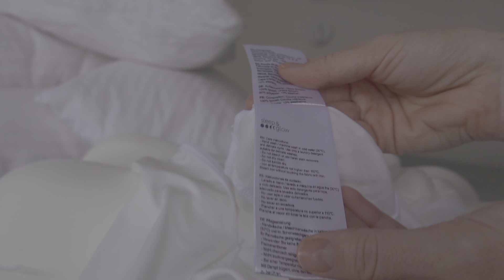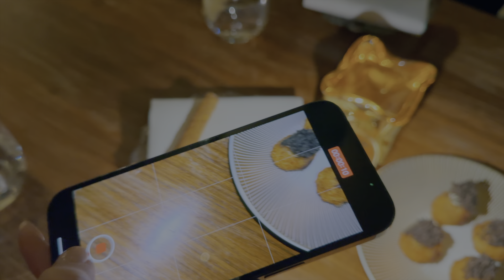💁🏻‍♀️ Как я выбираю украшения, что в моей сумочке, уход за кожей, ежедневный макияж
🤍 Бьюти-гаджет — подушка Omnia от Beauty Sleep

Содержание:
0:00 Уход за кожей
5:47 Beauty sleep Omnia
8:35 Ежедневный макияж
15:42 Ужин с девочками
17:45 Мои украшения
27:18 Балет Щелкунчик
28:02 Я должна это сказать
32:13 Что в моей сумочке